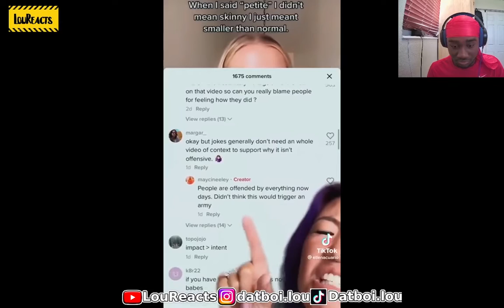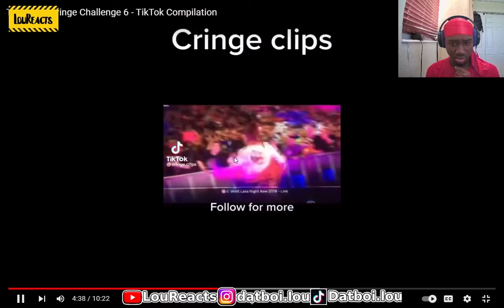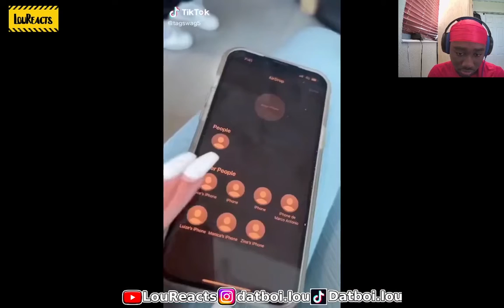TRY NOT TO CRINGE| TIKTOK EDITION